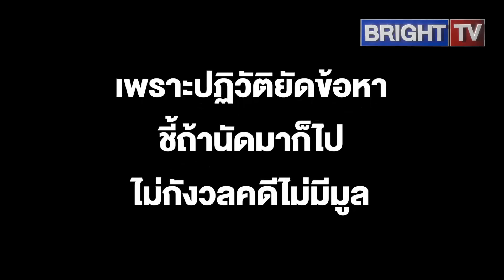ทักษิณ ซัดเดือด! คดี 18 มิ.ย. นี้ เพราะปฏิวัติยัดข้อหา ชี้ถ้านัดมาก็ไป ไม่กังวล แค่ผลไม้พิษรัฐประหาร